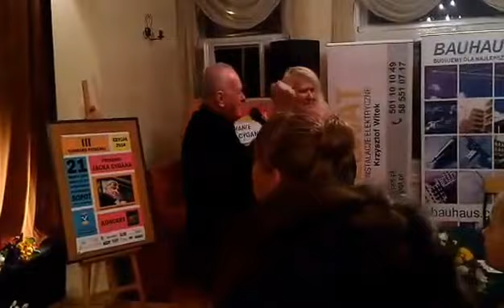ColoRed & Jacek Cygan - Dłonie (cover)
Wspólny występ zespołu ColoRed z Jackiem Cyganem